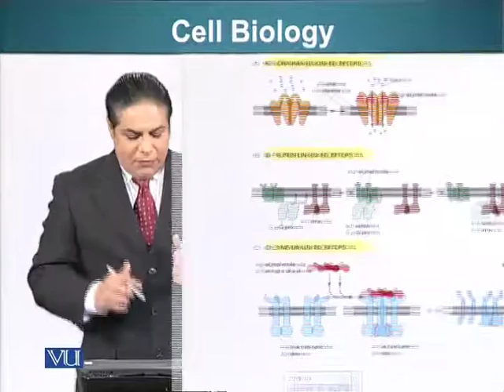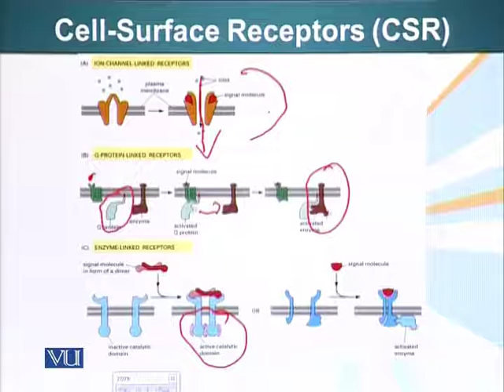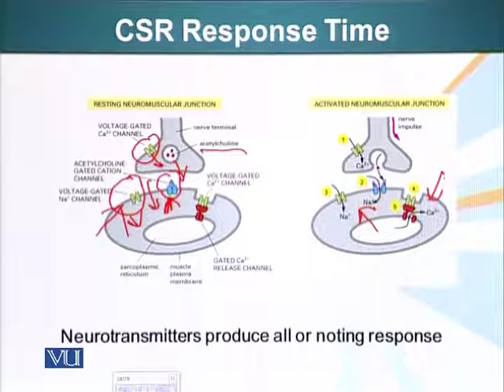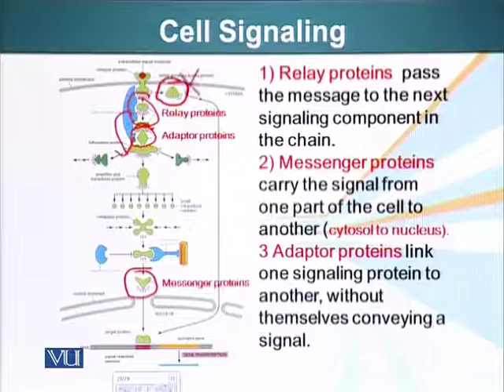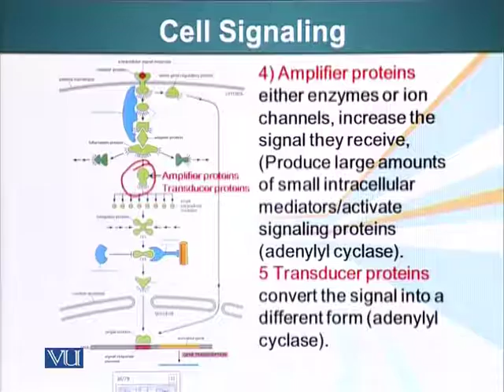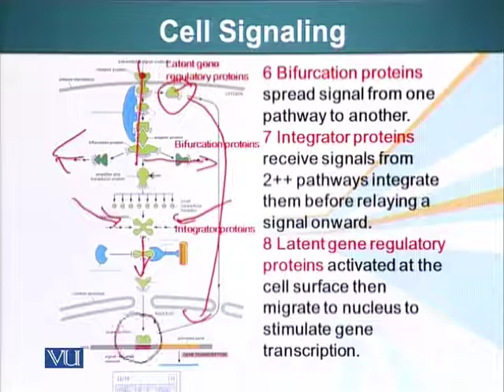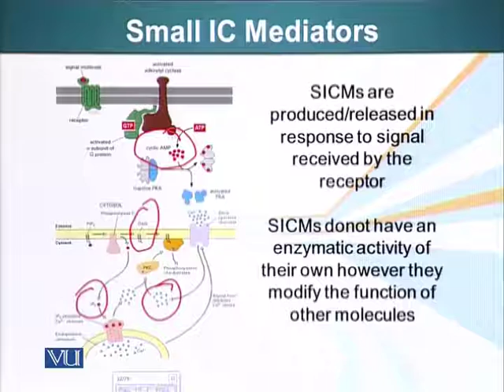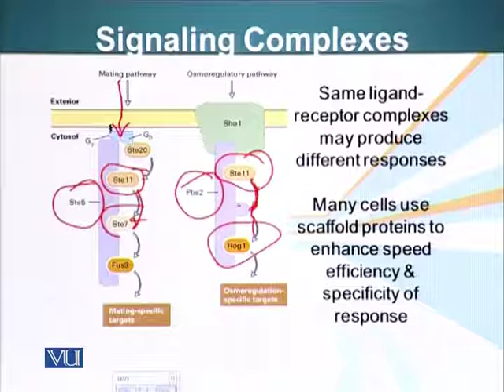Topic 102 (BIO201 - Cell Biology)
Course Name: Cell Biology
Instructor: Dr. Fridoon Jawad Ahmad, Ph.D. (University of Wisconsin Madison, USA)
Topic: